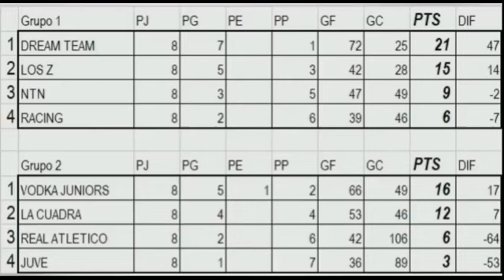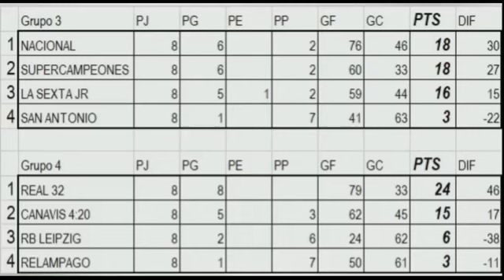ASOFUMtv #3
Anunciamos el acercamiento con el presidente de la Asociación Nacional de Municipalidades de Guatemala. Además de todo el acontecer del minifutbol en nuestro país.